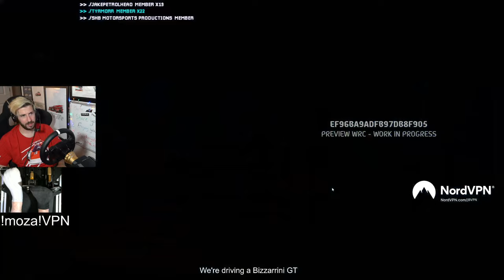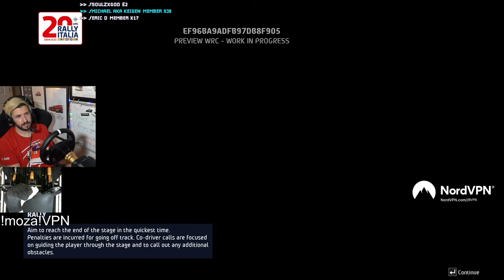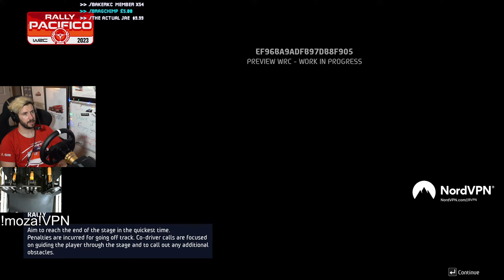Streaming The NEW WRC GAME For The First Time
As before, code is provided by EA but opinions are all my own.

- 30-day money-back guarantee if you're not a fan for some reason!

​If you want to support me aswell as gain access to some awesome emotes then consider "Joining" and becoming sponsor!

Unit 3
Burnt Barns Farm
Ninfield
TN33 9LZ